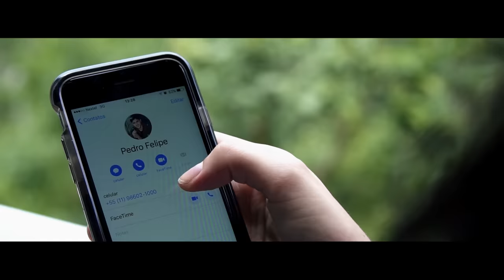Pedro Felipe - Chora de Saudade (Videoclipe Oficial)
Produzido por: Rick Bonadio e Fernando Prado
Direção Artística: Rick Bonadio

Autores: Renan Augusto

Produtora: Monomídia
Direção: Rafa Marques

Diretor de Marketing: Helio Leite
Gerência de Produto: Suely Carvalho
Engenheiro de Gravação: Giu Daga, Fernando Prado e Lucas Medina
Engenheiro de Mixagem: Fernando Prado
Assistente de Mixagem: Lucas Medina
Pós-produção de áudio: Pedro Filgueiras